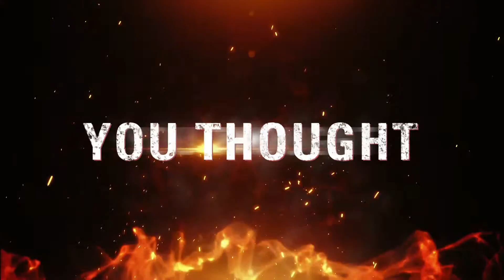Beach Aerials: You Thought It Was Safe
Sometimes being a spotter means you get in the wrong place at the right time.